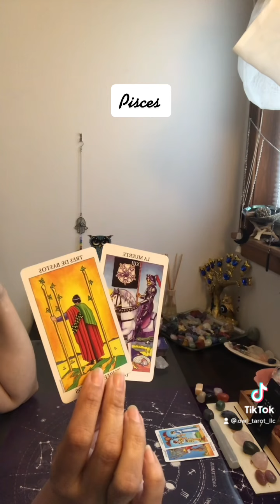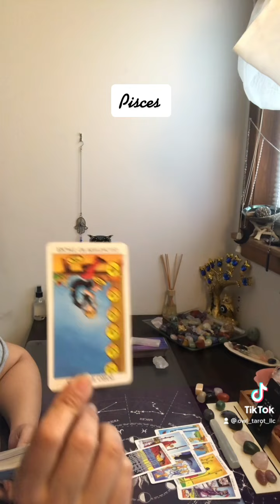Pisces ~This separation is overwhelming to your Ex~ Confessions from your Ex & their intentions~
***Recomended reader(s)***